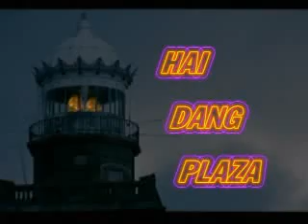Haidang Plaza Hải Phòng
Video về Khu duc lịch Hải Đăng